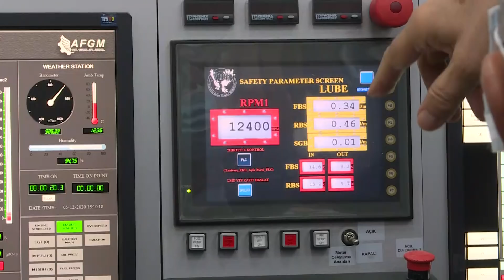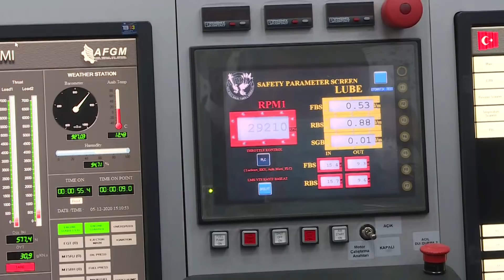İlk Millî Helikopter Motoru TEI-TS1400’ün Teslim ve Tasarım Merkezi’nin Açılış Töreni